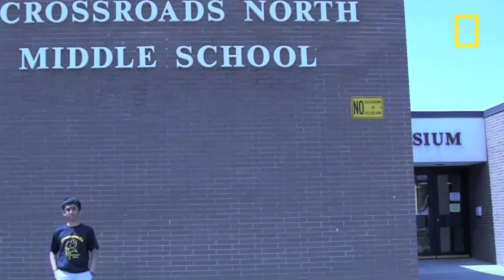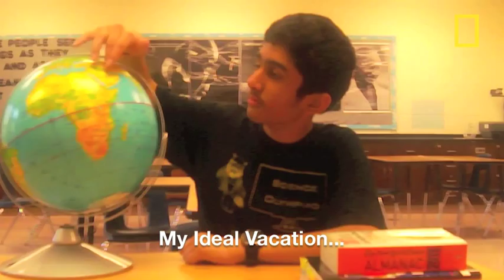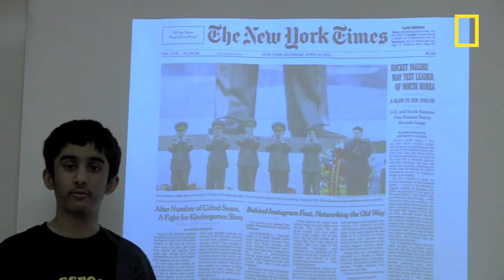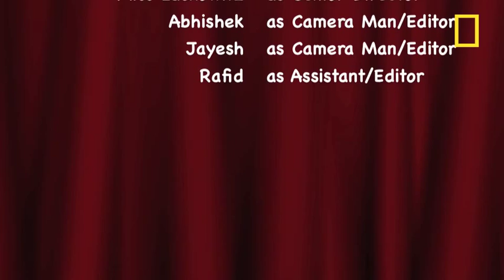NJ Finalist | National Geographic Bee 2012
Sid Kurella is a 13-year-old 8th grader at Crossroads North Middle School in Monmouth Junction, a suburb of South Brunswick. He has a 2nd-degree black belt in Taekwondo. He earned 2nd- and 3rd-place medals in the New Jersey Science Olympiad. He's interested in computer programming.

Sid will be competing at the National Geographic Bee championship in Washington, D.C.